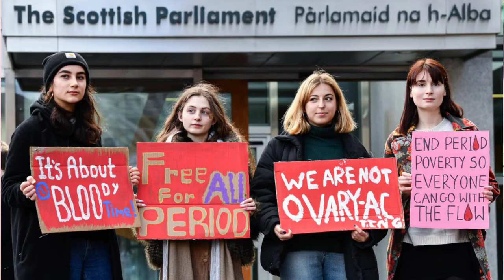Women get free napkins | explain tamil | Deva Talks |DT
This video shows a Scotland has made menstrual products such as sanitary napkins and tampons free of cost for anyone who needs them. The Period Products (Free Provision) Act, was passed unanimously by the Scottish Parliament in November 2020. The legislation has made it a legal right to have free access to all period products.

 India, 64.4 per cent of women aged 15-24 use sanitary napkins, 49.6 per cent use cloth, 15 per cent use locally prepared napkins and only 0.3 per cent use menstrual cups.

  Indian womens need free napkins.